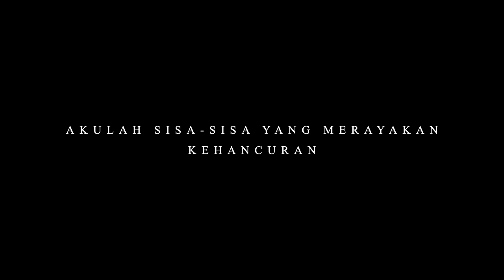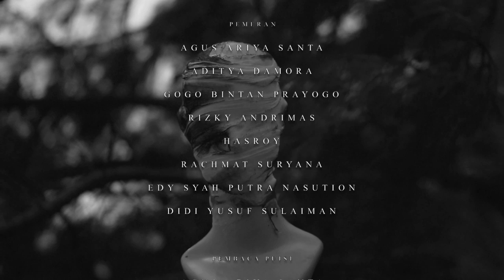RISSAU "Akulah Sisa-sisa Yang Merayakan Kehancuran" (Official Music Video)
“Akulah Sisa-sisa Yang Merayakan Kehancuran”

Sutradara: Fredy Sp Nainggolan

Penata kamera: Dwi Harı Sabrani

Penata seni: Agus Ariya Santa

Kru produksi: Didi Yusuf Sulaiman

Dokumentasi:
Rio Alfian Zulianto
Edy Syah Putra Nasution

Desain produksi: Hasroy

Musik oleh: Rissau

25 HOME RECORDS

Pemeran:
Agus Ariya Santa
Aditya Damora
Gogo Bintan Prayogo
RIizky Andrimas
Hasroy
Rachmat Suryana
Didi Yusuf Sulaiman

Pembaca puisi: Agus Ariya Santa

Tata rias: Tita Nur Anggraini

Membuka tahun 2019 ini kami melepas single dan video musik terbaru. Bercerita tentang kegelisah seseorang atas rasa takutnya terhadap dunia luar yang penuh tuntutan untuk menjadi apa yang orang lain inginkan. Lagu ini untuk mereka yang hari demi harinya memainkan peran dan kepalsuan yang terus berulang-ulang. Dikerjakan kolektif dengan teman-teman pegiat musik, seni peran/teater dan sineas lokal kami bersama bereksperimen dan mengemas karya Musik Visual ini.

Setiap aku beranjak,
ketinggian selalu memanggilku untuk menghempas
laut mengajakku bermain dengan dalam, dingin dan karam
serta badai terakhir yang aku jumpai, ia memanggilku untuk datang kembali
dan mereka pun,
menawarkan pengulangan

Setiap yang lain pergi,
kamar ini menjadi sempit
langit-langitnya mulai menyambutku malam ini
dan kemudian,
Tubuhku membiru mendekap sisi kamar
inginku sudahi, namun mereka masih girang bermain-main denganku

Fajar merekah,
dan hanya aku yang enggan memestakan pagi
hari ini masih sama, mengatup suka
uraian warna akan terasa sama
detik ke menit tak begitu berbeda
raga menjadi buas meminta rasa sakit
dan kemudian, akulah sisa-sisa yang merayakan kehancuran itu
yang menanyakan keraguan
layaknya surga dan neraka
tanpa kepastian

Layaknya sajak melihat pena bekerja menemui sang titik,
aku begitu menanti hari itu

Kepada langit yang pergi

Cepatlah datang
Cepatlah pulang